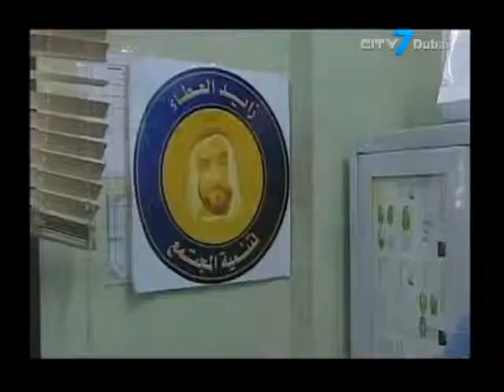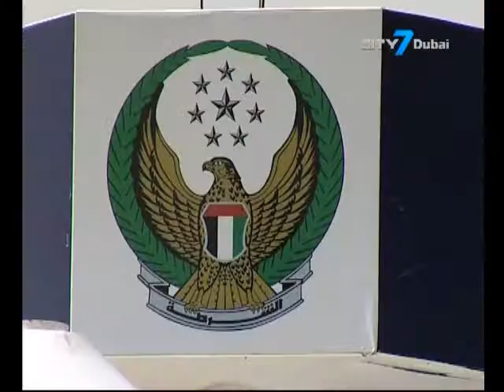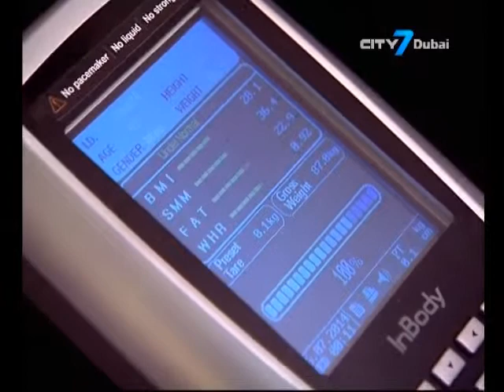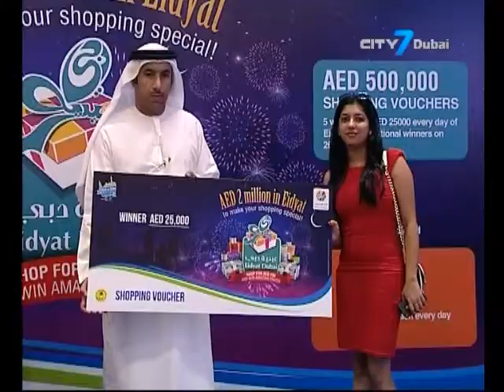City 7TV - 7 National News - 30 July 2014 - UAE News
7 National News is an English newscast giving indispensable information to its viewers.
In this bulletin:
Ruler of Dubai joins Abu Dhabi Crown Prince in welcoming Rulers of the Emirates on the occasion of Eid Al Fitr
Dubai Public Library’s summer program looks to nurture children’s social and personal skills